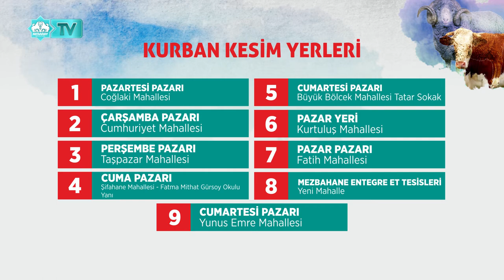AKSARAY MERKEZDE BÜYÜKBAŞ VE KÜÇÜKBAŞ KURBAN KESİM YERLERİ BELLİ OLDU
AKSARAY BELEDİYESİ KURBAN BAYRAMI’NA HAZIR.
KURBAN BAYRAMI’NA SAYILI GÜNLER KALIRKEN; AKSARAY BELEDİYESİ TARAFINDAN VATANDAŞLARIN SAĞLIKLI VE TEMİZ BİR ORTAMDA KESİM YAPABİLMELERİ ADINA KURBAN KESİM YERLERİ BELİRLENDİ.
AKSARAY BELEDİYESİ, COĞLAKİ MAHALLESİ PAZARTESİ, CUMHURİYET MAHALLESİ ÇARŞAMBA, TAŞPAZAR MAHALLESİ PERŞEMBE, ŞİFAHANE MAHALLESİ -FATMA MİTHAT GÜRSOY İLKÖĞRETİM OKULU YANI CUMA, BÜYÜK BÖLCEK MAHALLESİ- TATAR SOKAK CUMARTESİ, KURTULUŞ MAHALLESİ PAZAR YERİ, FATİH MAHALLESİ PAZAR, YUNUS EMRE MAHALLESİ CUMARTESİ PAZARI   SEMT PAZAR YERLERİNİ VE YENİ MAHALLEDE MEZBAHANE ENTEGRE ET TESİSLERİNİ KURBAN KESİM YERLERİ OLARAK BELİRLEDİ.
KURBAN BAYRAMI’NDA VE HAZIRLIK AŞAMASINDA GEREKLİ ÖNLEMLER VE DENETİMLER AKSARAY BELEDİYESİ TARAFINDAN YAPILACAK. KURBAN KESİM ALANLARINDA, ÇÖP POŞETLERİYLE BİRLİKTE VATANDAŞLARIN İHTİYAÇ DUYACAĞI HER ŞEY HAZIR BULUNACAK.